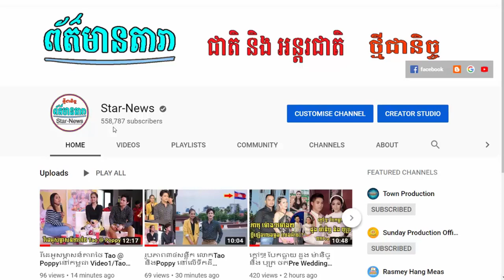ប្លែកណាស់! យក្សឡើងសម្តែងជាមួយ បាន មុន្នីល័ក្ខ និង ឃី សុឃុន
I.ប្លែកណាស់! យក្សឡើងសម្តែងជាមួយ បាន មុន្នីល័ក្ខ និង ឃី សុឃុន
II.ការអភិរក្ស សិល្បះបុរាណខ្មែរ
-វីដេអូពេញនិយមទាំង១០របស់StarNews link នៅខាងក្រោម: